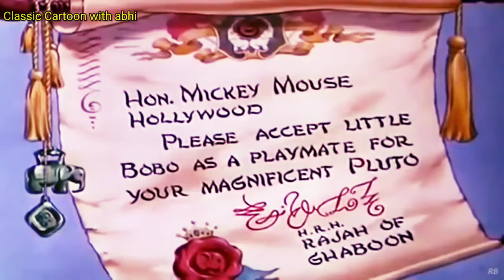"Mickey's Elephant" classic cartoon with abhi